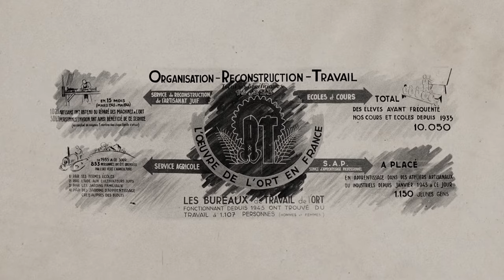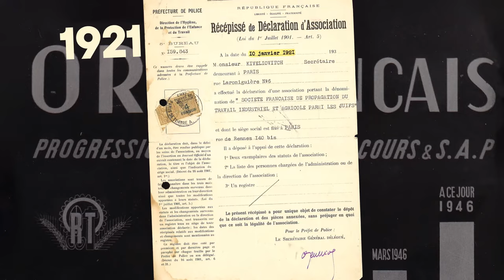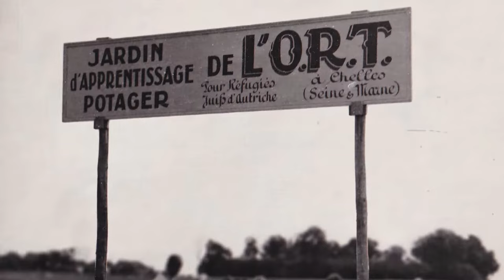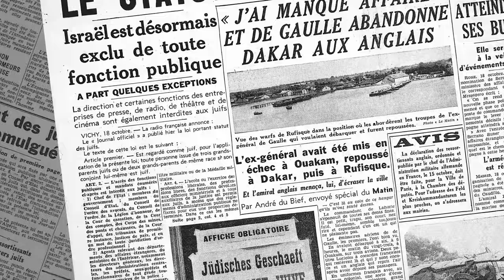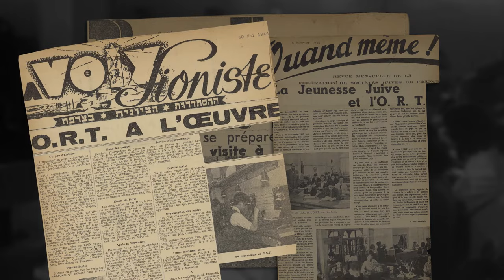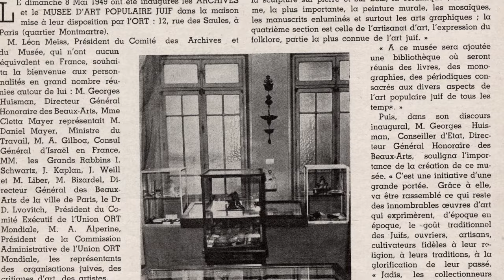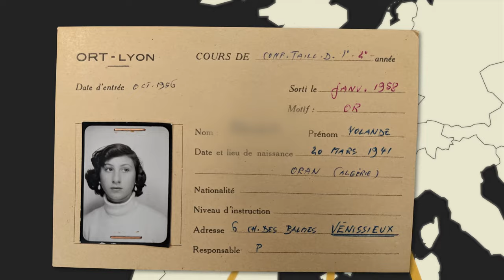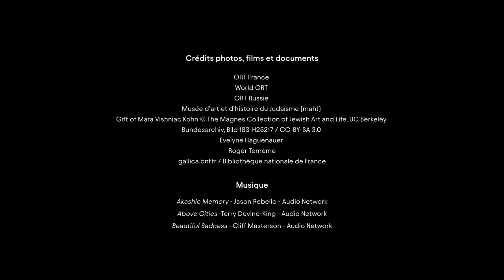L' avenir est entre nos mains. ORT France de 1921 à 1970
Ce film retrace un demi-siècle d'histoire d'ORT France, quand elle était une organisation de secours en faveur des populations juives réfugiées, persécutées et immigrées. Des réfugiés du nazisme aux Juifs d'Afrique du nord, en passant par les persécutés sous l'Occupation et les survivants de la Shoah, l'ORT n'a cessé de former, de donner des outils et des prêts, d'accompagner vers le travail à la fois des adolescents et des adultes. Un travail manuel avant tout, que ce soit dans l'artisanat, l'industrie ou encore l'agriculture. Les aider à devenir financièrement indépendants, à s'intégrer professionnellement en France ou dans un autre pays, telle était - et reste - la vocation de cette institution aujourd'hui centenaire.

The future is in our hands. ORT France from 1921 to 1970 :

This film retraces half a century of ORT France's history as a relief organisation for Jewish refugees, persecutees and immigrants. From the refugees of Nazism to the Jews of North Africa, via those persecuted under the Occupation and the Holocaust survivors, ORT has never ceased to train, to provide tools and loans, and to guide both teenagers and adults towards work. Above all, manual work, whether in crafts, industry or agriculture. Helping them to become financially independent, to integrate professionally in France or in another country, was - and remains - the vocation of this institution, now a hundred years old.

Press the "sous-titres" button below the video for English subtitles